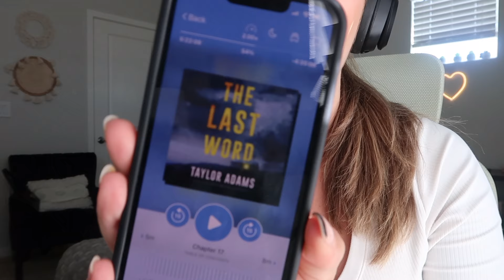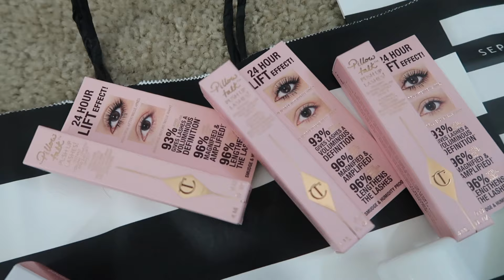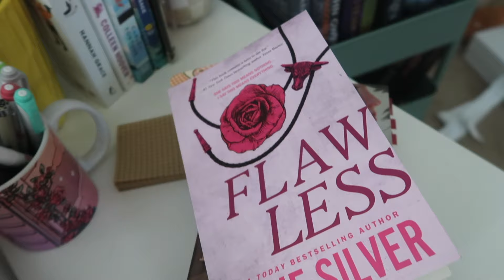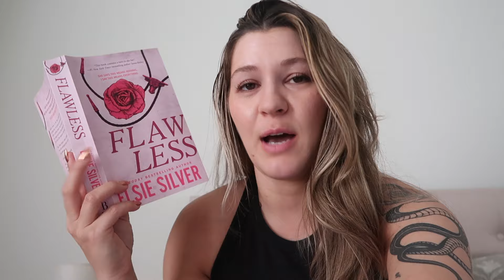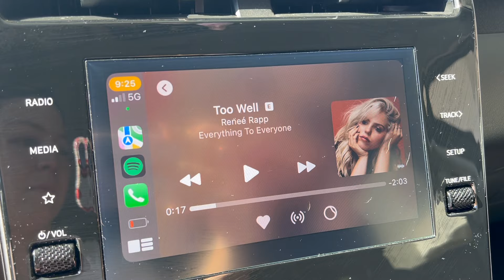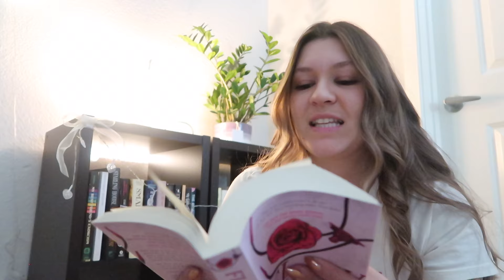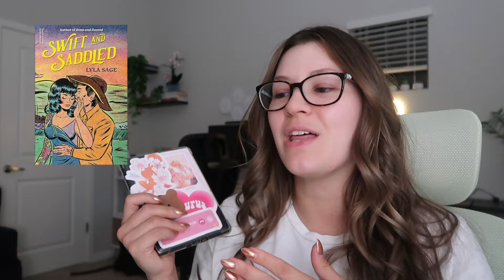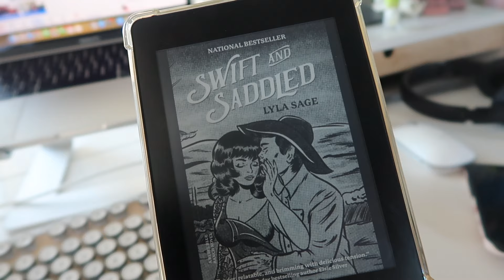spring is for cowboy romance books 🤠🪩💕 | WEEKLY READING VLOG - romance book reviews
in my cowboy romance book era: reading Flawless by Elsie Silver & Swift and Saddled by Lyla Sage. Also reading a crazy thriller The Last Word by Taylor Adams to cure a reading slump. Reviewing cowboy romance books for spring

---discounts
teddy blake: TBToriT30 for $30 off